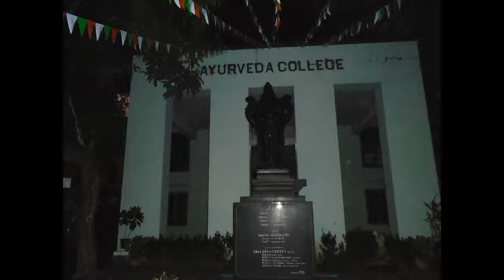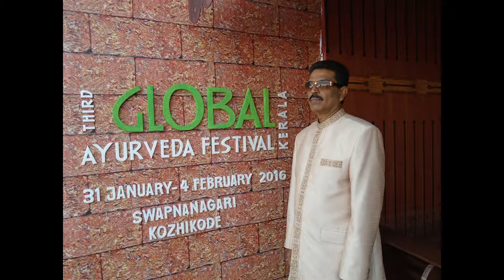Doctor Godakanda - Sina Semu